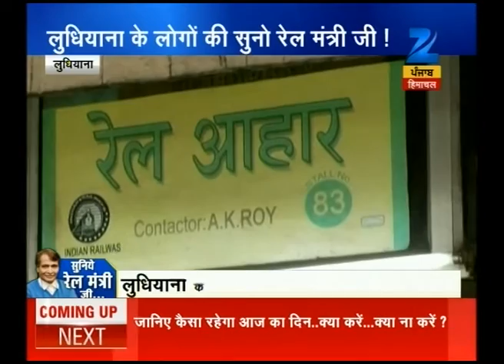Watch: Suniye Rail Mantri Ji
For all the latest and important news updates regarding the rail budget, checkout this segment ''Suniye Rail Mantri Ji''.